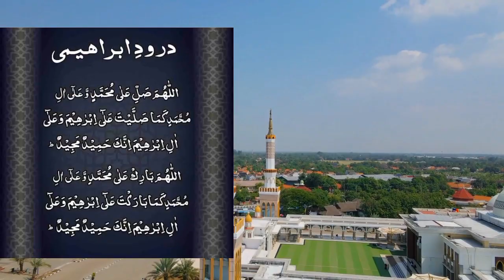Shab e Mairaj Ki Rat 12 Nafil Namaz Padhne Ka Tarika Aur Iski Fazilat